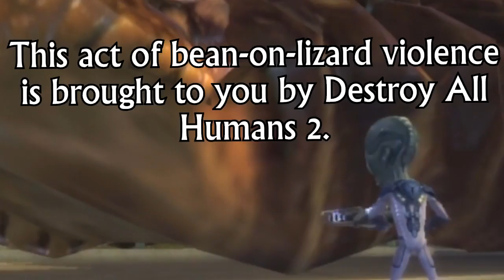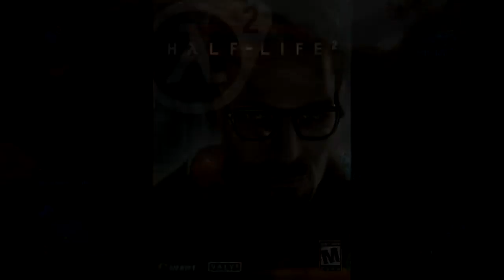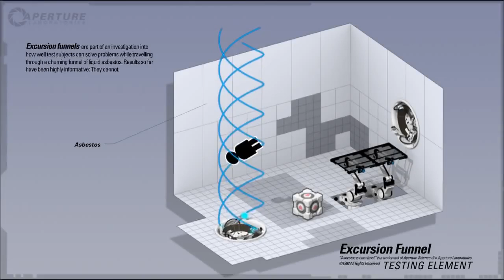Top Ten Video Game Genre Elitists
I ask that you leave annotations on. Please? ...to cover up my mistake? :)

Anyway...

Take a drink every time you hear me say "genre".

...I'll be a mass-murderer by the 5th entry.

After a wonderful vacation...I bring you my best work yet.

 Rendering was a bit of a bitch...but still.

I had an ungodly amount of fun making this.

PS: You may notice a little news banner error in #10.

Somehow the render scrambled the shared file reference(thus made it into a dupe).

It's minor...but, man. What a slip.

Still...I hope this makes up for my absence. Things will start picking up soon.